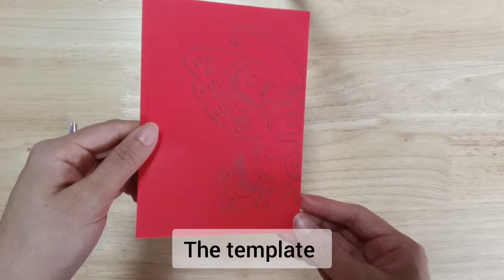春 Chinese Paper Cutting Spring Floral Butterfly For Chinese New Year 🌸🦋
You may require lots of practice to achieve the skill and don't be frustrated if you cut it slow, because some footage involving cutting is in x2 to x32 speed.

I have been making paper cutting art for more than 10 years. So, I hope to share with you my paper cutting journey and promote paper craft.

More videos about paper cutting art, techniques and tools are available in my YouTube channel.

Facebook: Juicy Paper Art, Design By Juicy

~ MATERIALS ~
Livholic Colored Card Stock Printer Paper (120 gsm) 🟥
Chinese Red Raw Rice Paper With Golden Points 🟥

Beaditive High Precision Detail Scissors ✂️
CANARY Small Sharp Scissors ✂️
NT Cutter Resin Holder Art Knife (D-400P) 🔪
X-Acto No 1 Precision Knife | Z-Series 🔪
US Art Supply Self Healing Cutting Mat ✋
Cricut Self Healing Cutting Mat ✋